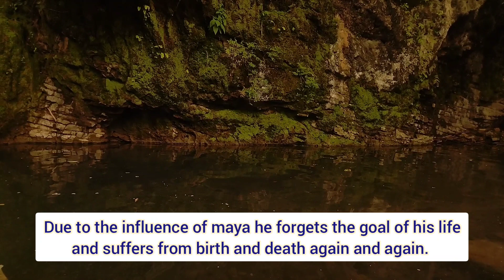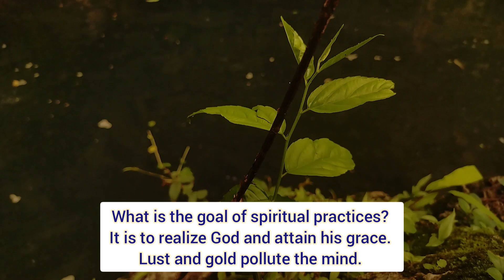For spiritual seekers only|Swami Brahmananda is talking